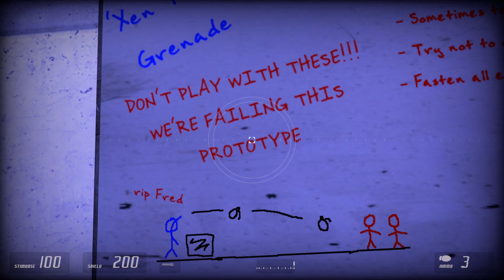ENTROPY: ZERO 2 PARTE 4 - PUTO APERTURE SCIENCE PUTOS ZOMBIES PUTO TODO menos willson UwU